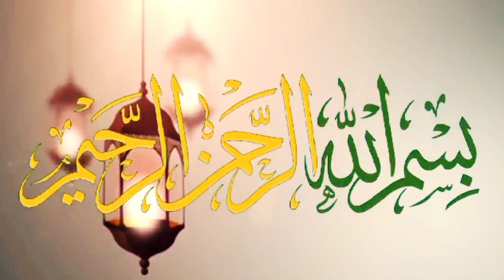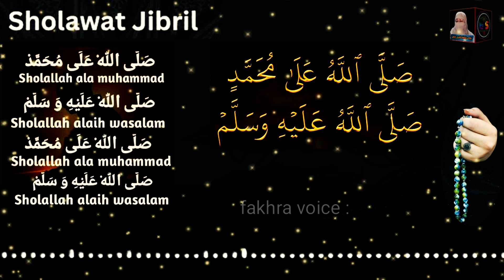Best Durood Sharif | Salawat Solve Any Problem | Darood o Salam 10 Minutes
Durood SharifSalawat-SallahuAlaMuhammadSallallahualaihiwasallam#10MinutesSolveAnyProblem
Best Durood Sharif
Salawat Sallahu Ala Muhammad Sallallahu alaihi wasallam10 Minutes
Solve Any Problems
اسلام علیکم
درود شریف پڑھیں

درود شریف کے فضائل و برکات

129 (1) عن أبي طلحة رضي الله عنه أن رسول اﷲ صلي الله عليه وآله وسلم جاء ذات يوم و البشر يري في وجهه فقال : أنه جاء ني جبريل عليه السلام فقال : أما يرضيک يامحمد أن لا يصلي عليک أحد من أمتک إلا صليت عليه عشراً، ولا يسلم عليک أحد من أمتک إلا سلمت عليه عشرا؟

. نسائي، السنن،

’’حضرت ابو طلحہ رضی اللہ عنہ روایت کرتے ہیں کہ حضور نبی اکرم صلی اللہ علیہ وآلہ وسلم ایک دن تشریف لائے اور آپ صلی اللہ علیہ وآلہ وسلم کے چہرہ انور پر خوشی کے آثار نمایاں تھے آپ صلی اللہ علیہ وآلہ وسلم نے فرمایامیرے پاس جبرئیل آئے اور کہا اے محمد صلی اللہ علیہ وآلہ وسلم کیا آپ صلی اللہ علیہ وآلہ وسلم اس بات پر خوش نہیں ہوں گے کہ آپ صلی اللہ علیہ وآلہ وسلم کی امت میں سے جو کوئی بھی آپ صلی اللہ علیہ وآلہ وسلم پر ایک مرتبہ درود بھیجتا ہے میں اس پر دس مرتبہ درود (بصورت دعا) بھیجتا ہوں اور جو آپ صلی اللہ علیہ وآلہ وسلم پر ایک مرتبہ سلام بھیجتا ہے میں اس پر دس مرتبہ سلام بھیجتا ہوں۔‘
May Allah bless him and grant him peace. Translation: O Allah, we are sending blessings and blessings upon the Holy Prophet (peace and blessings of Allah be upon him) and his family. Virtue: Salutations and salutations to the Messenger of Allah, may God bless him and grant him peace What is Durood?
What Is Darood Sharif?
Darood Shareef is the Divine Blessings to Prophet Mohammad (Peace be upon Him) . It is complimentary phrase which Muslims make after the name of Prophet Muhammad (Peace be upon Him). When Almighty Allah sends Darood and Salaams upon Prophet Muhammad (pace be upon him), He is actually blessing him.

WHAT IS DUROOD SHAREEF AND THE IMPORTANCE OF DUROOD SHAREEF

Darood Sharif means Salam and salutations upon our beloved prophet Muhammad, may peace be upon him. It is also best known as salawat or singular Salat in Arabic and Islamic sharee’ah. Darood is not an Arabic nor an Islamic term.

Sending blessings upon the Prophet (blessings and peace of Allah be upon him) is one of the greatest acts of worship encouraged in Islam, and it is one of the most beneficial supplications for a person in this world and the hereafter.

It is also one of the requirements of loving, venerating and respecting the Prophet (blessings and peace of Allah be upon him) and giving him his rights.

There are several ways to send blessings upon the master of mankind (blessings and peace of Allah be upon him), which you can find in the book Sifat Salaat an-Nabi (sall-Allahu ‘alayhi wa sallam) by al-‘Allaamah al-Albaani (may Allah have mercy on him)

Durood e Ibrahim The Solution Of All Problems
Friday durood pak success wazifa.

Salawat on nabi
Darood o Salam 1000 mints
Relaxing Sleep
Daily Darood Sharif 1000 Times   With Tasbeeh Counter
alima shumaila qadri rzvi.

Darood Sharif -Salawat- Meaning, 10 Benefits & Examples❤️

Darood Sharif also known as Durood Shareef means to praise and honor the holy prophet Mohammad (ﷺ) with great love and compassion Which is the same as Salawat.

Darood is a type of prayer and blessing that we send to Prophet Muhammed (ﷺ). In the Quran, Allah says that he and his angels sent the Darood to his Prophet (ﷺ) and orders us to send Durood to our Holy Prophet (ﷺ).

Durood Shareef comes in many forms but Durood e Ibrahim is the most authentic and prominent and Reciting any of Durood is one of the greatest acts of worship in Islam. It is the best way to express your love towards our beloved Prophet Muhammad (ﷺ❤️